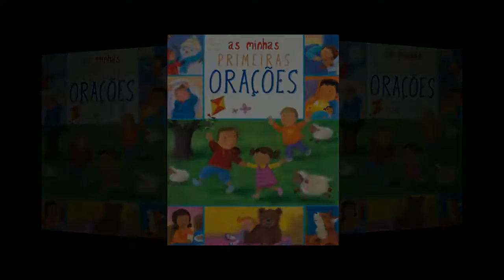«As Minhas Primeiras Orações» de Christina Goodings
Plano Nacional de Leitura
Livro recomendado para apoio a projetos relacionados com temas religiosos na Educação Pré-Escolar, 1º e 2º anos de escolaridade.

Este livro totalmente ilustrado reune orações muito simples, mas profundas nas diversas situações. é uma obra dinâmica e divertida de ensinar as crianças a rezar e principalmente para pais e filhos rezarem juntos todos os dias.